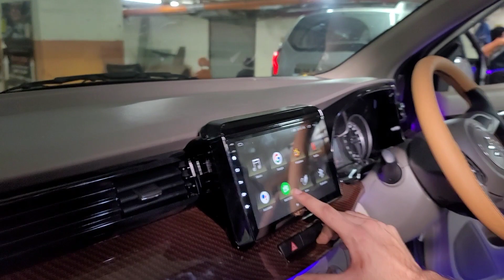ERTIGA 2021 MODIFIED WITH PRICES||DIAMOND PACKAGE 1,50,000/-📞 📞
Location
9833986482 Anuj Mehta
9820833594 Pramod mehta